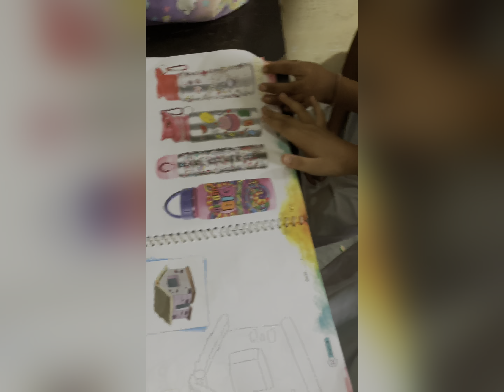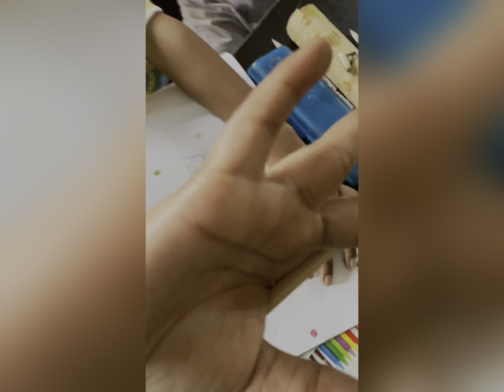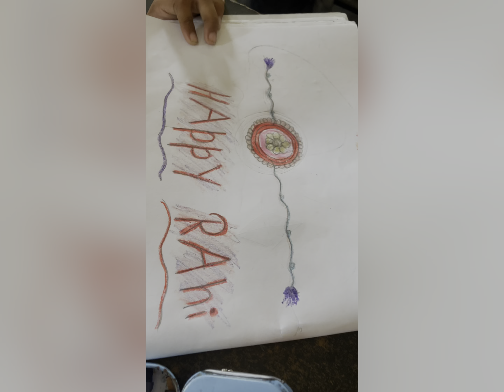teacher's activity on rakshabndhn